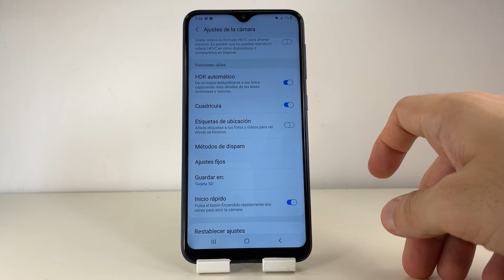COMO ACTIVAR HDR AUTOMATICO SAMSUNG GALAXY A10 🟢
En este VIDEO TUTORIAL TE ENSEÑARE COMO ACTIVAR HDR AUTOMATICO SAMSUNG GALAXY A10.

Mis TUTORIALES son muy RAPIDOS y te los enseñare SIN PERDER EL TIEMPO así que quédate para que APRENDAS COMO ACTIVAR HDR AUTOMATICO SAMSUNG GALAXY A10.

Espero que este TUTORIAL de COMO ACTIVAR HDR AUTOMATICO SAMSUNG GALAXY A10 te HAYA SERVIDO. Si te sirvió.. te agradecería MUCHO que me dejases un gran LIKE.